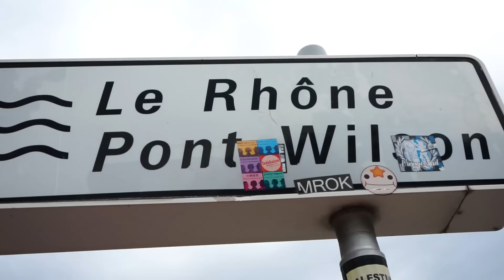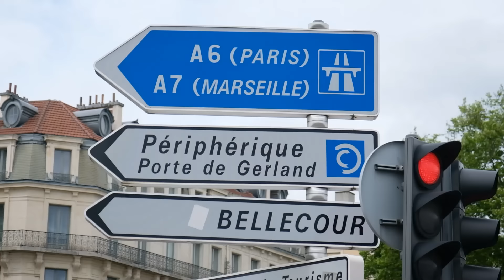Le tour de Flance, épisode 1: Lyon (avec Maurice Barthélémy)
J'ai décidé d'entamer un Tour de France des meilleurs flans, et j'ai appelé ça le Tour de Flance. Le jeu de mots est digne de Raymond Devos, j'espère que vous apprécierez la vidéo et l'extraordinaire (et c'est peu de le dire) sens du partage de Maurice Barthélémy.

Et bien-sûr un gros merci à Benjamin de La Flanterie

et à Constant de La Plante du Loup

N’hésitez pas à commenter, suggérer, poser des questions, je répondrai :)

À très vite, en attendant vous pouvez me suivre sur Instagram

Facebook -   / alexis le rossignol

Et merci également au cadreur-monteur qui a réalisé cette vidéo: Simon Belkaious
Assisté de: